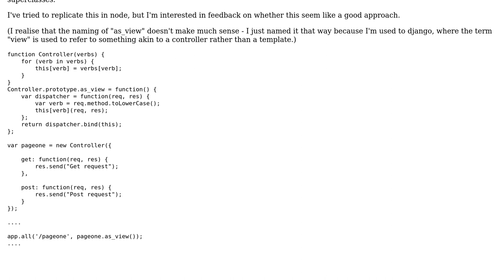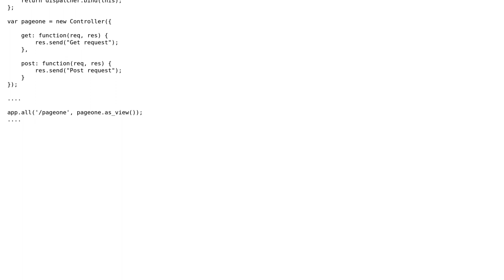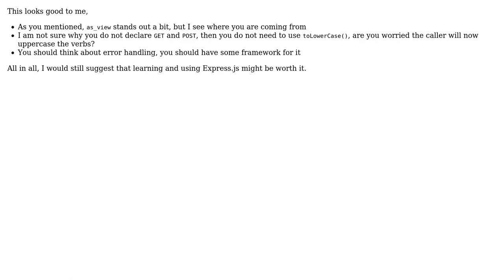Code Review: Node.js object-oriented controllers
With thanks & praise to God, and with thanks to the many people who have made this project possible! You are responsible for your own actions.